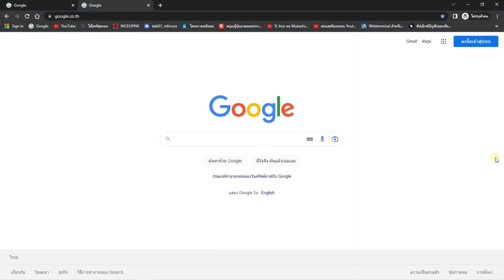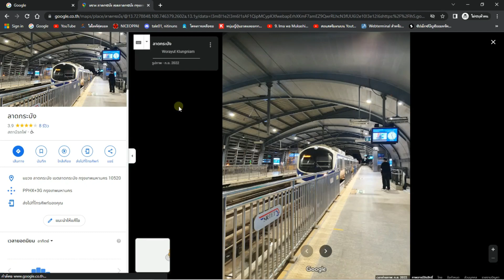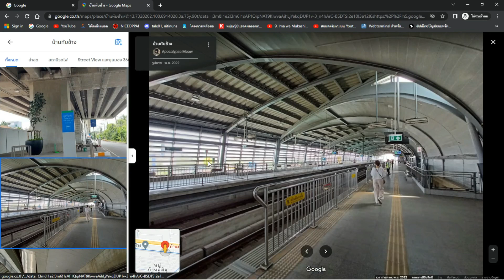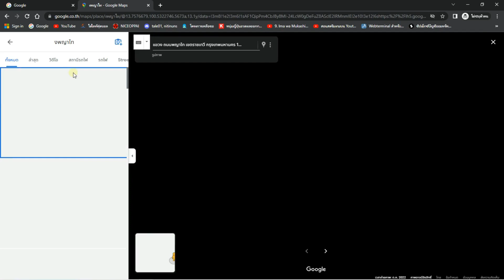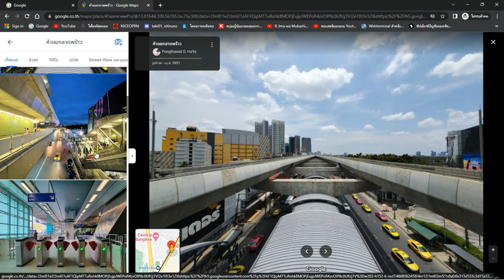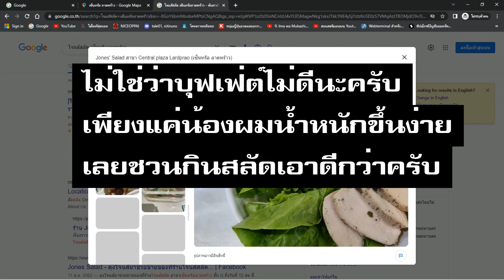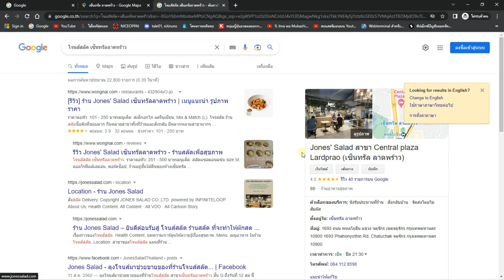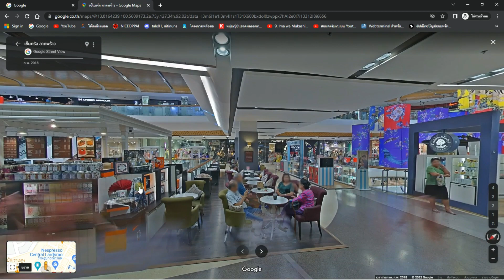บ้านนอกเข้ากรุง ไปเที่ยวเซ็นทรัลลาดพร้าว